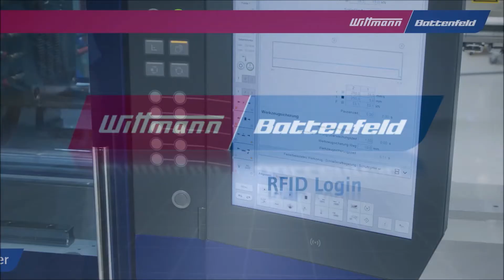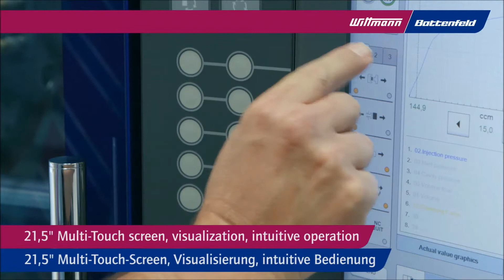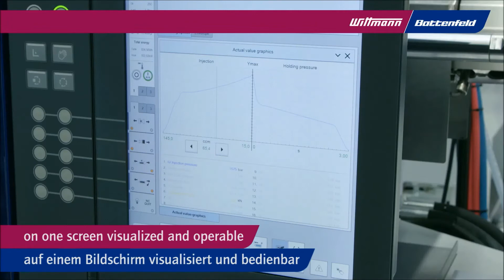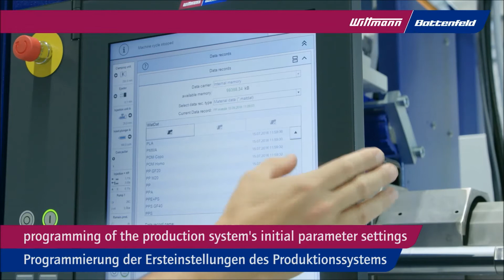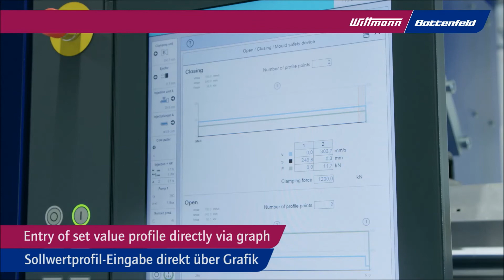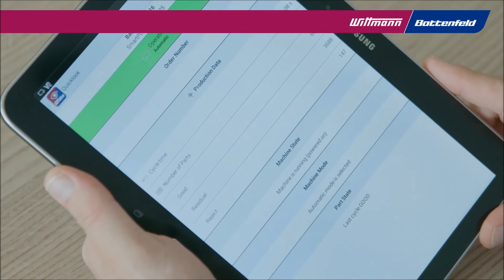UNILOG B8 Control Unit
One control unit for all machines

The new UNILOG B8 machine control system is the WITTMANN BATTENFELD solution to facilitate the operation of complex processes for human operators. For this purpose, the integrated industrial PC has been equipped with an enlarged intuitive touch screen operator terminal. The visualization screen is the interface to the new Windows® 10 loT operating system, which offers extensive process control functions. Next to the pivo-table monitor screen, a connected panel/handset is mounted on the machine’s central console.